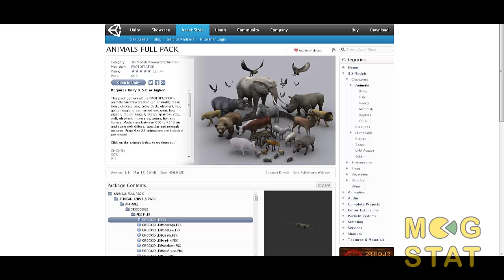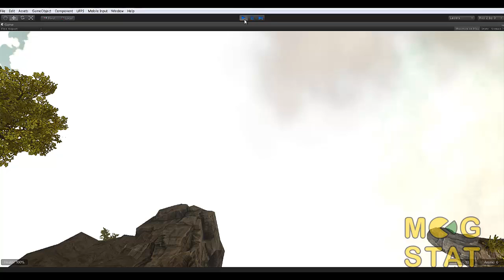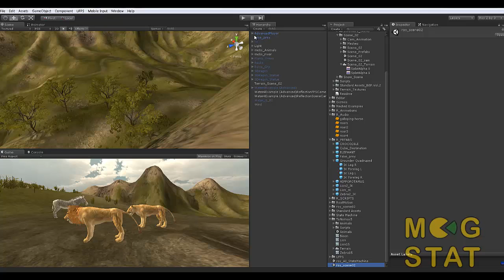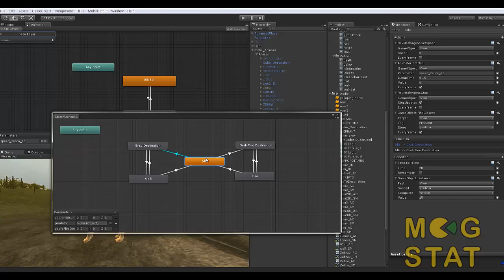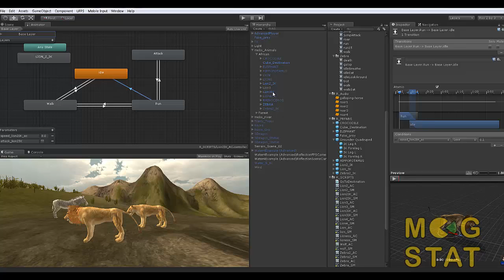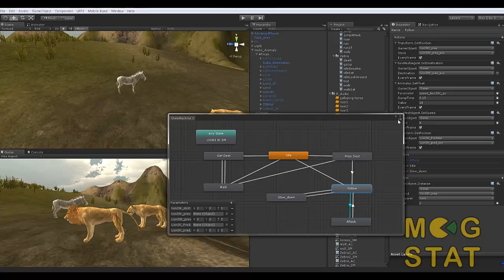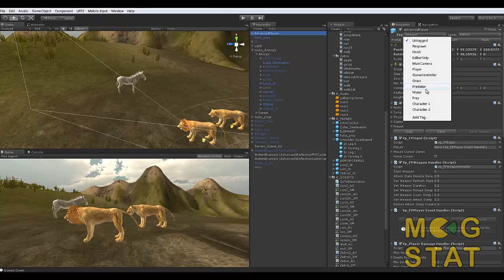Unity 3D Predator Prey Behaviour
Unity 3D and AI for Mecanim used to simulate Predator Prey behaviour with Final IK used to solve foot placement on the terrian of the lions and Zebra.